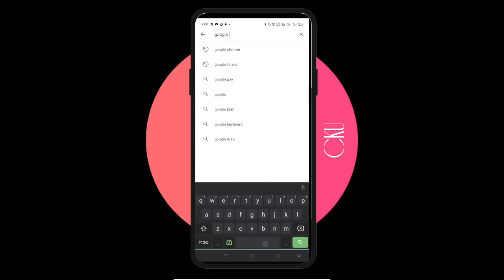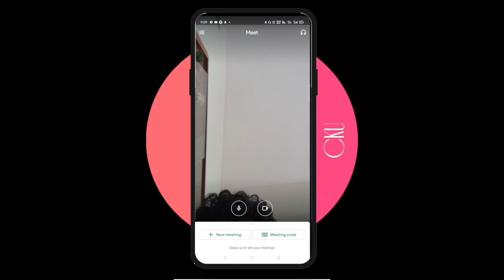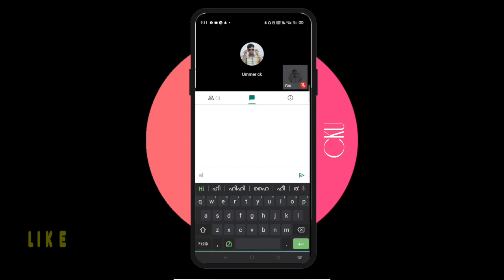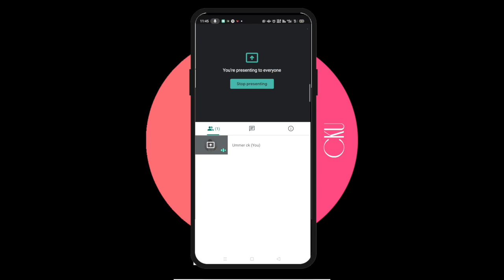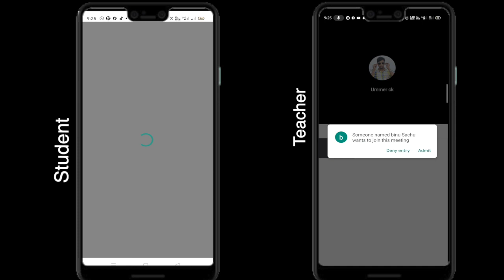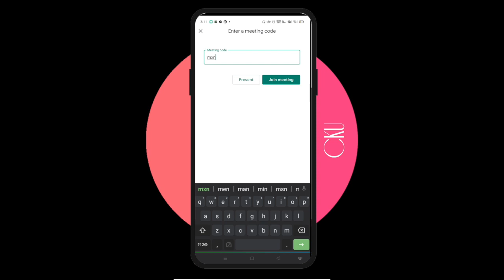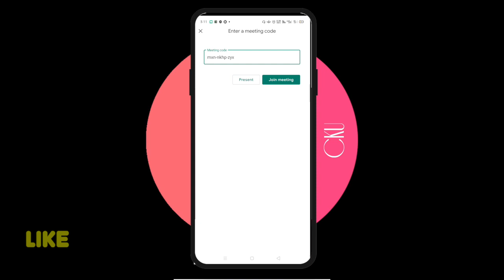HOW TO USE GOOGLE MEET ON MOBILE ഗൂഗിൾ മീറ്റ് മൊബൈലിൽ ഉപയോഗിക്കാം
Hello friends,
I am Ummer ck. From Malappuram ,Kerala . India…and I am working as a Teacher. This is my channel . I hope your full support and directions.

This video about How to USE google meet on mobile